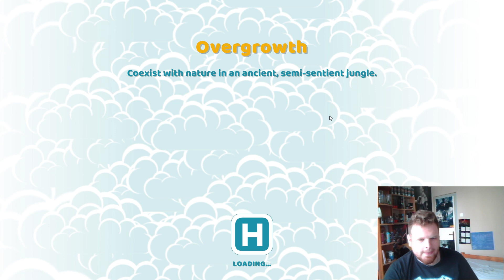Na ez már kihívás a javából. Two Point Hospital Pebberley Island végigjátszás 20.rész.